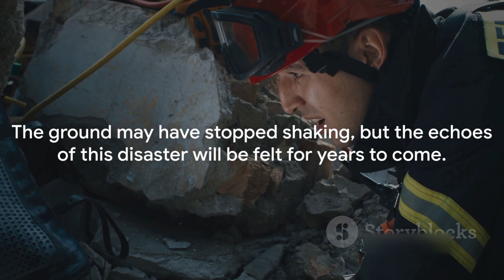Devastating Japan Earthquake Shakes The Globe - Unbelievable!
In this powerful video, we explore the recent earthquake in Japan that has left the world in shock. Join us as we delve into the devastating effects of this natural disaster and witness Japan's incredible resilience in the face of adversity.

🙏 Please show your support for the affected by watching, liking, and sharing this video to raise awareness. Together, let's stand with Japan and spread the message of hope and strength. 🇯🇵💪

00:00:00 The Unseen Monster
00:01:39 The Aftermath
00:03:44 Japan's Preparedness
00:06:04 The Human Impact
00:08:21 The Future